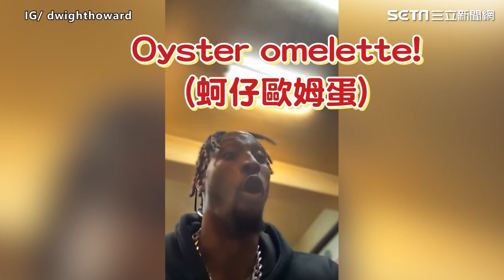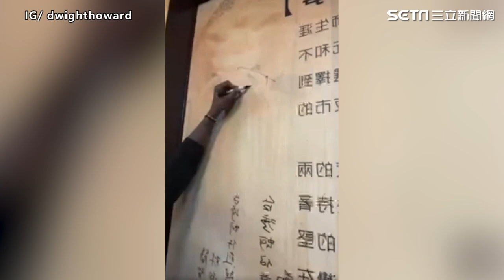合體魔獸曬肌肉！館長一秒變「小隻馬」 驚人對比吸2萬人朝聖｜娛樂星聞